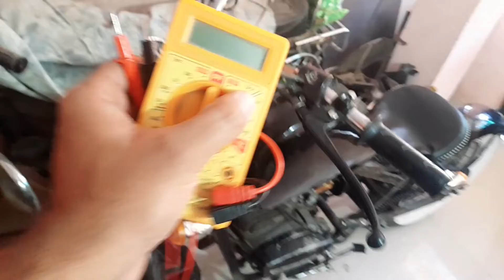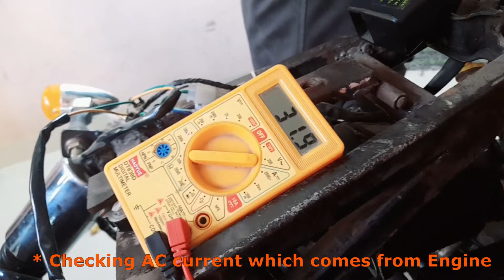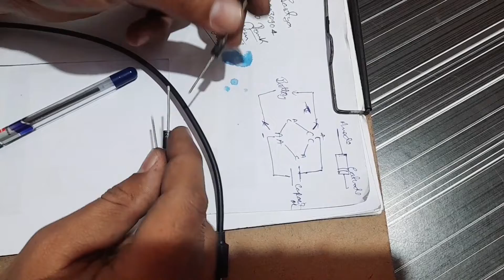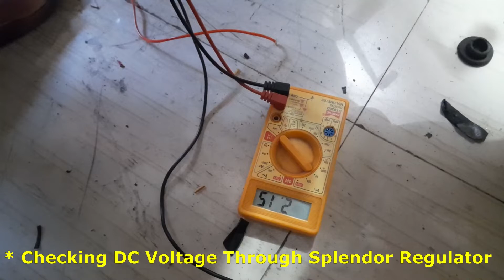How to install a battery in a rajdoot using Rectifier - Part 1 | Biker Brothers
Trying to install a battery in Rajdoot Electronics 175 using a rectifier.

it's our first bike customization, hope you like the video.